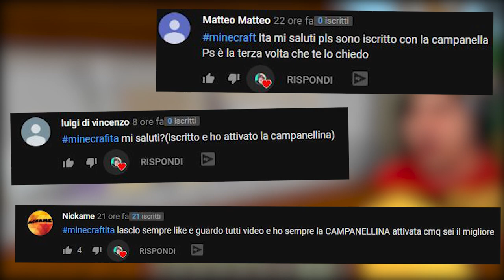SCP 5335 HA DISTRUTTO IL MIO MONDO! - Minecraft ITA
Nuovo video di SCP-5335 ha Distrutto il Mio Mondo su Minecraft ITA